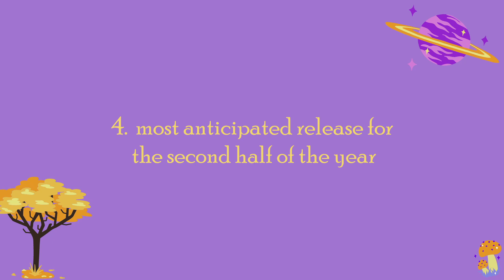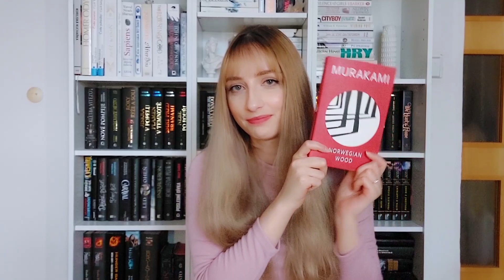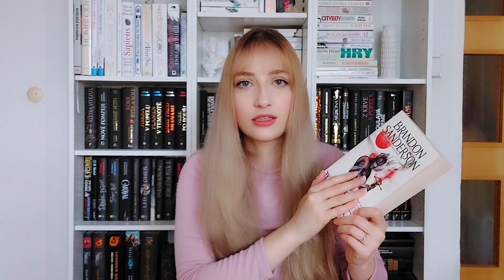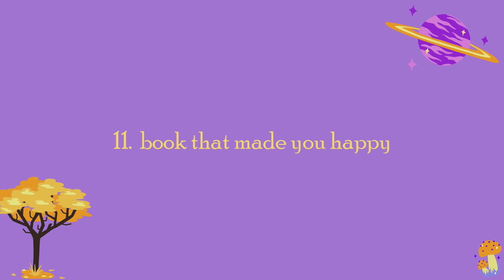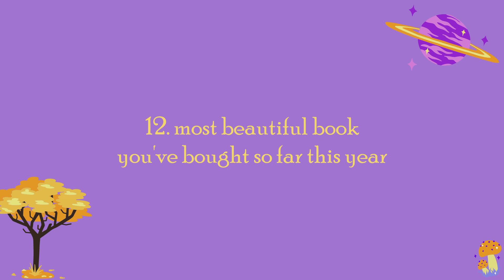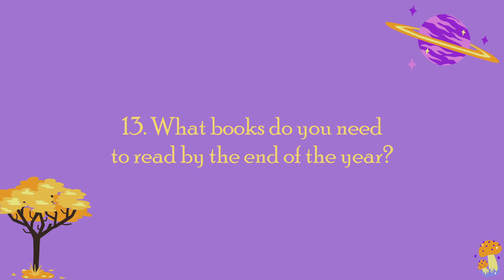the mid-year book freak out tag 😱